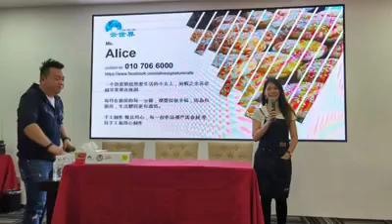𝓿𝓵𝓸𝓰之O&O百物网分享会兼云门中秋会#30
926 Hari Ini Dalam Sejarah

一个特别值得纪念的日子、也是我人生中一个很好的经验、值得提笔把每一个画面都记录下来……

非常感谢云世界这个平台让我有机会把我的烘焙产品带上线上直播卖货；也很幸运能够在Jasmine与Thomas的带领之下参与整个直播的过程. 也是首次与现场的云家人一起参与互动

这一种体验实在非常难得也难忘👍👍

今天除了现场可以看到和参与实战的FBLive 之外，Thomas、Vincent Nee 老师也在现场为我们讲解开播LIvE时所需要注意的事项，让我们有更深入的了解直播所需要准备的前、中、后.
现场还有产品分享会，除了烘焙、也有云家人带来的床单棉被、yogurt零嘴小吃、邦各岛的鱼产干料、古早味擂茶酱料、健康桔子水、. 这里就有如小型食品展销一样...

除了学习、分享与交流，每一次的相聚就是那么的珍惜.

晚上的云门中秋会，一入大堂就看到五颜六色的传统纸灯笼高高挂在大堂中央与屋外处上方
接着就闻到一阵阵的炒粿条香味儿扑鼻而来
每一次Dato Sri Yeat 都会亲自下厨他的拿手好菜肴. 这个可是前菜哦，温暖大家的肚子☺️
来到这里，大家就有如释放自我，分享交流、你一句我一句的，总有说不完的话，聊不完的天，原来同频有爱的人在一起，会自带美颜，欢乐无所不在.

一次生两次熟三次我们是好朋友

第三次“回家”的感觉特别的窝心

这一次感觉更加的自在就像与家人见面一样
以前不敢上前打卡拍照的这一次都一一摄入我的纪念册了. 还有一些还未有机会一起打卡滴
期待下一次聚会一定一定. 要记得和你们合影
谢谢船长Dato Sri Yeat 每一次热情款待🙏🙏❤️
您辛苦了🙏🙏

每一次都准备许多丰富美味佳肴慰劳我们的五脏腑；Han Meng 哥哥的桔子饮料👍👍解渴解腻👍👍微酸的；Maxine带来的邦各岛香脆炸江鱼仔😋😋、Cubert的火龙果酒（如果没记错😂）👍每一位手里一杯（饮兴）把酒言欢...🍻🥂
谢谢云家人的鼓励🙏🙏❤️❤️

谢谢伙伴Stephy 与Sam 来到现场支持观看直播🙏🙏😘一起欢庆中秋佳节

更不忘了主播Jasmine 、Thomas 的带领让整个直播生动有趣，顺利的完成🙏🙏😘